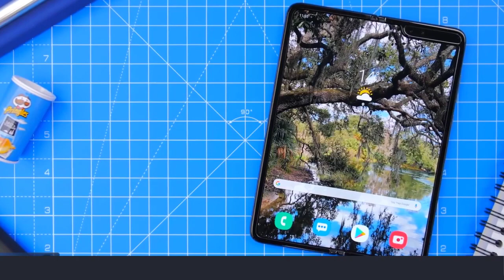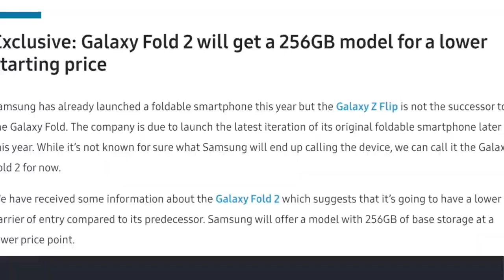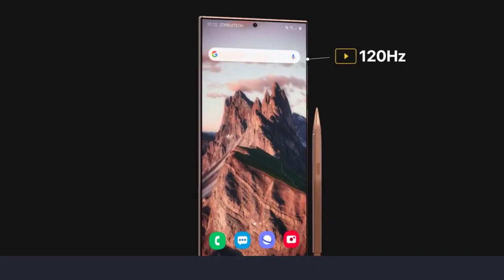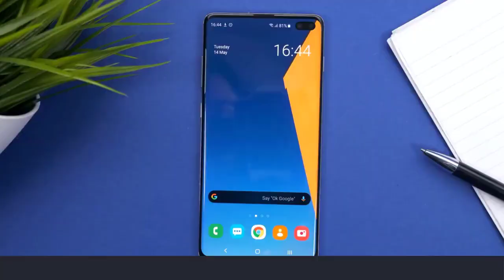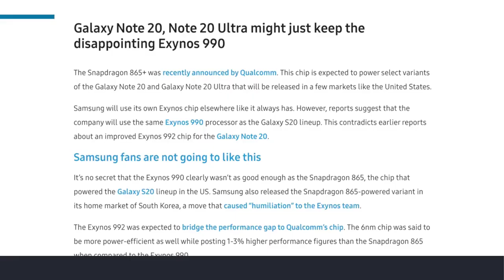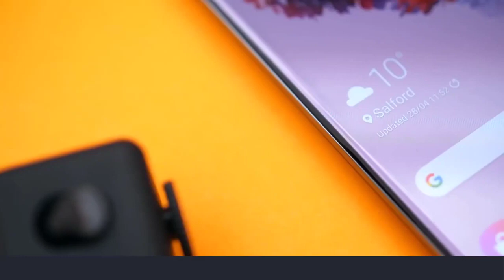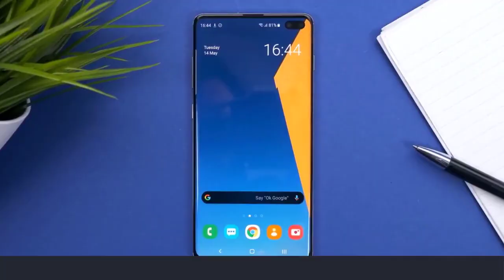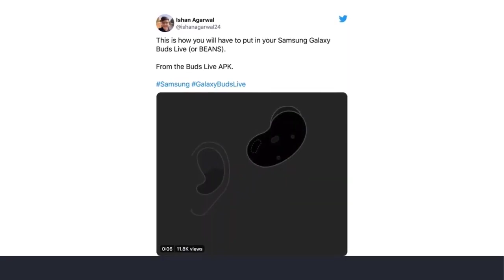Samsung Galaxy Fold 2 VS Note 20 Ultra - LATEST UPDATE